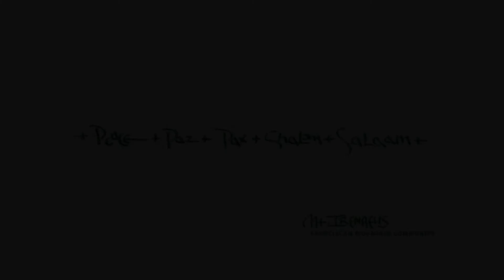God Has Chosen Us This Holy Week: Fr. Dan's Video Reflection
Fr. Dan Riley, ofm, shares a reflection and words from Thomas Merton this Holy Week. Learn more about Mt.